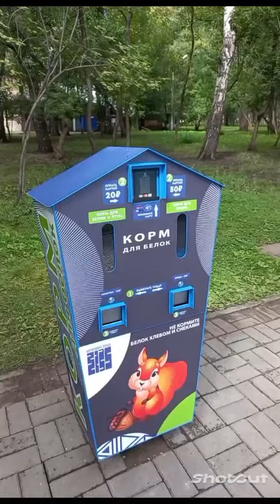Березовая роща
Новосибирск-23